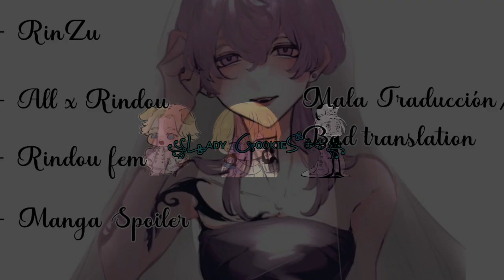Tokyo Revengers reaccionan a Rindou es Mitsuri •|| Fem!Rindou||• TRxDS ⚠️ Manga spoiler ⚠️ original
Ƹ̵̡ Applications used Ʒ

Cap cut

Ibispaint x

Gacha Club

Fonts

00:00 - 00:24 — Intro

00:24 - 00:36 — Datos/Data

00:36 - 1:48 — Rindou edits

1:48 - 1:53 — “___”

1:53 - 5:49 — Rindou as Mitsuri

5:49 - 7:05 — Descansó

7:05 - 9:26 — Manga spoiler

                          Ꮚ Usᴇᴅ Vɪᴅᴇᴏs Ꮚ

                 → Cʜᴀʀᴀᴄᴛʀᴇʀs Usᴇᴅ ←

➪ 𝑺𝒂𝒏𝒛𝒖 𝑯𝒂𝒓𝒖𝒄𝒉𝒊𝒚𝒐

               ➪ 𝑹𝒂𝒏 𝑯𝒂𝒊𝒕𝒂𝒏𝒊

➪ 𝑴𝒂𝒏𝒋𝒊𝒓𝒐 𝑺𝒂𝒏𝒐

                ➪ 𝑻𝒂𝒌𝒆𝒐𝒎𝒊 𝑨𝒌𝒂𝒔𝒉𝒊

➪ 𝑲𝒂𝒌𝒖𝒄𝒉𝒐 𝑯𝒊𝒕𝒕𝒐

                 ➪ 𝑲𝒐𝒌𝒐𝒏𝒐𝒊 𝑯𝒂𝒋𝒊𝒎𝒆

╎૪۵ː͡˟̫꒰ ̷̷̷͙͝ ̷̷͙ ̷̷̷͙͡ ̷̷͙ ̷̷̷͙͝ ̷̷͙ ̷̷̷͙͝ ̷̷͙ ̷̷̷͙͡ ̷̷̷͙͡ ̷̷͙ ̷̷̷͙͝ ̷̷͙ ̷̷̷͙͡ ̷̷͙ ̷̷̷͙͝ ̷̷̷͙͡ ̷̷͙ ̷̷̷͙͝ ̷̷͙ ̷̷͙ ̷̷̷͙͝ ̷̷͙ ̷̷̷͙͡ ̷̷̷͙͡ ̷̷͙ ̷̷̷̷̷̷͙͙͝͡ ̷̷͙ ̷̷̷͙͝ ̷̷͙ ̷̷̷͙͡ ̷̷͙ ̷̷̷͙͝ ̷̷͙ ̷̷̷͙͡ ̷̷̷͙͡ ̷̷͙ ̷̷̷͙͝ ̷̷͙ ̷̷̷͙͡ ̷̷͙ ̷̷̷͙͝.ં⸼ ꧇ᮬ˚

// Mʏ Oᴄ //

🖋️༆━━ 𝑳𝒂𝒅𝒚